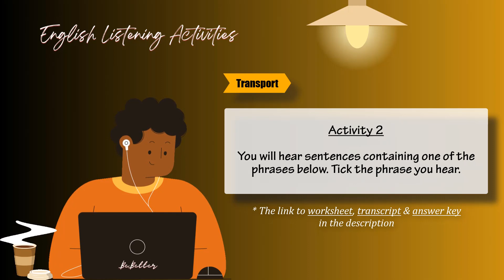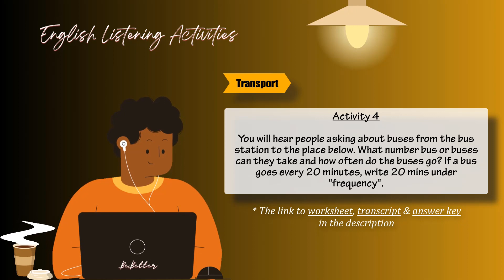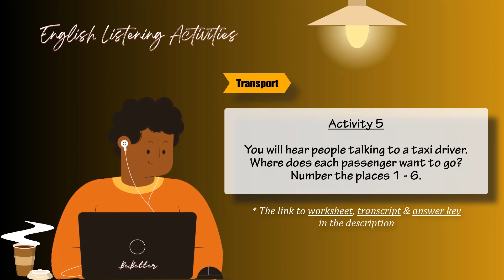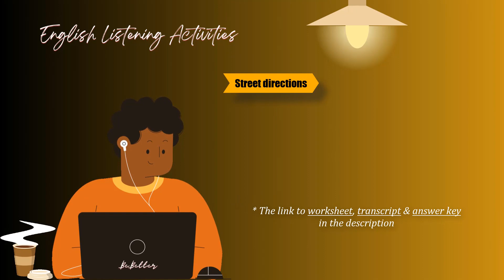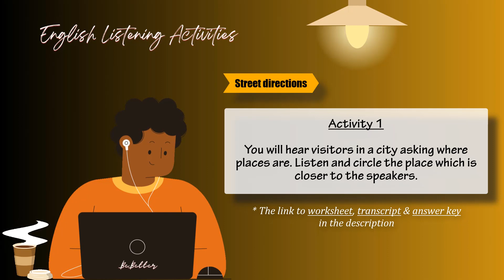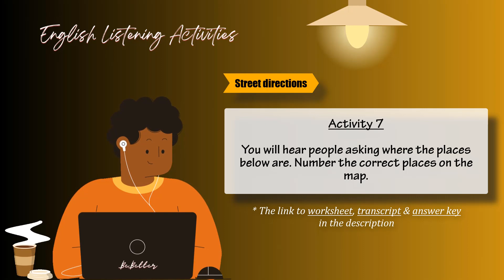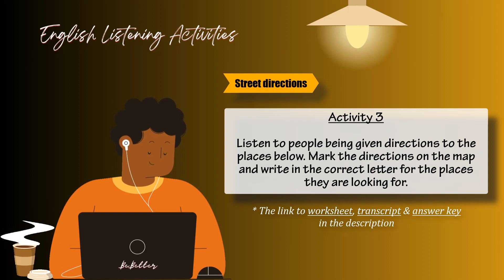📝 English Listening Activities | #11 | Transport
ENGLISH LISTENING ACTIVITIES bao gồm các BÀI TẬP luyện nghe được sắp xếp theo mức độ từ dễ đến khó, giúp các bạn mới quen dần và cải thiện khả năng nghe từ từ, tránh tình huống nghe phải bài nghe quá sức ngay từ ban đầu, dẫn đến nản chí. Nội dung nghe đa phần là những chủ đề gần gũi với cuộc sống. Người học có thể luyện nghe mỗi ngày mà không cảm thấy khô khan.
Gợi ý các bước:
1. Trước tiên, bạn nên đọc kỹ hướng dẫn để biết yêu cầu của bài nghe. Ở mỗi bài nghe, bạn nên nghe qua một lần đoạn băng, không ghi chép gì cả, để hiểu khái quát nội dung tình huống.
2. Bạn có thể nghe đi nghe lại đoạn băng nhiều lần để nghe ra được đáp án. Lưu ý là bạn không cần phải cố gắng hiểu hết nội dung của đoạn băng.
3. Sau khi ghi ra câu trả lời, bạn nên nghe lại một lần nữa để kiểm tra. Sau đó mới xem đáp án và tự chấm điểm.
4. Nếu bạn gặp khó khăn với một bài tập nào đó, hãy cố gắng nghe lại lần nữa. Việc đọc transcript đôi khi sẽ rất hữu ích, tuy nhiên không nên quá lạm dụng, không nên đọc trước transcript khi bạn lần đầu làm bài nghe.
Cre: listen carefully
Edit: BeBetter